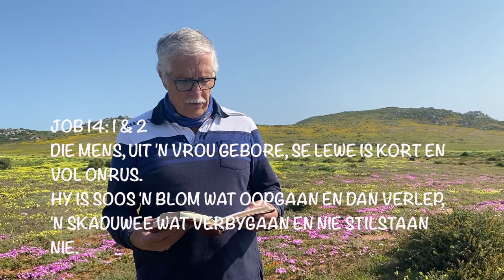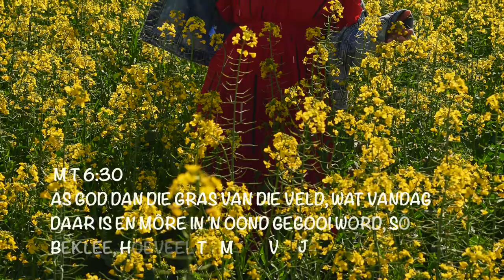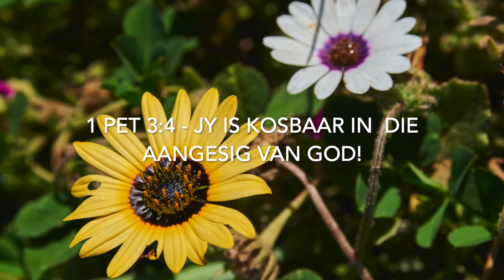Weskus Woord - Deel 3 (Chris Heunis)